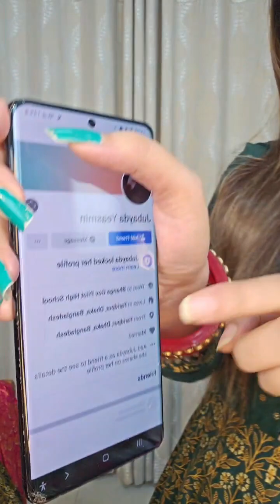220+ ঘের আনারকলি সাথে থাকছে মাক্স🥀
220+ ঘের আনারকলি সাথে থাকছে মাক্স🥀
মাত্র 1000 টাকা তে কোন আপু পেয়ে যাবে সুন্দর আনারকলি টা😳

Classy Clothes
12h

0:00 / 19:50
Classy Clothes was live.
12h
220+ ঘের আনারকলি সাথে থাকছে মাক্স🥀
12h
220+ ঘের আনারকলি সাথে থাকছে মাক্স🥀

0:00 / 19:50

Classy Clothes

Classy Colthes By Popy
Reply12h
Classy Clothes
15h
Aliya cut dress..🥀
আপুদের জন্য ড্রেসটার শর্ট ভিডিও দেয়া হলো ।🥀

0:00 / 4:14

Author
Classy Clothes
আসসালামু আলাইকুম প্রিয় আপুরা গ্রুপে জয়েন আছেন তো সবাই? 🥀
Reply15h

Anna Rozario
Anna Rozario
Anna Rozario
Anna Rozario
Sun 10:36 AM
You sent
Bekash a da
You sent
Tala
Sun 11:05 AM
Anna Rozario
Anna Rozario
Ok
Sun 12:02 PM
You sent
Taka akon dita parbi?
Sun 1:56 PM
Anna Rozario
Wait detace
Anna Rozario
Anna Rozario
Baira jata hoba
Sun 2:50 PM
You sent
Ok dis
Wed 2:45 PM
Anna Rozario
Anna Rozario
Wed 9:13 PM
Anna Rozario
Anna Rozario
কয়েক লিটার পানি বের হয় মাত্র এক মিনিটে,এই সেই গাছ!
Mahfuzur Rahman
Thu 1:38 AM
Anna Rozario
Anna Rozario
i Love I Cream😋
Omsim
10:53 AM
Anna Rozario
Ki mama joy
Anna Rozario